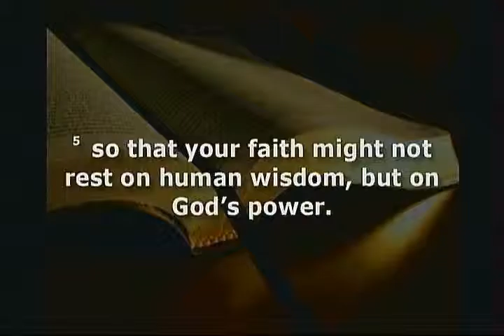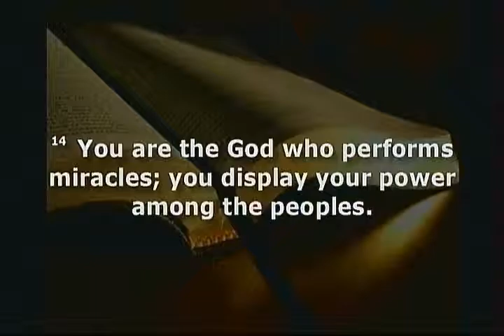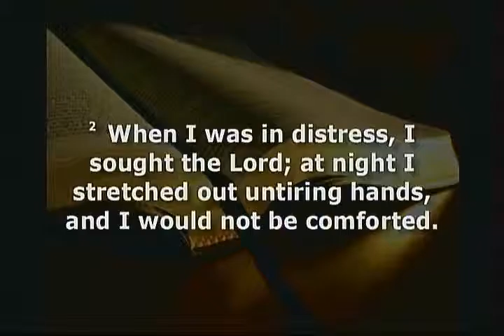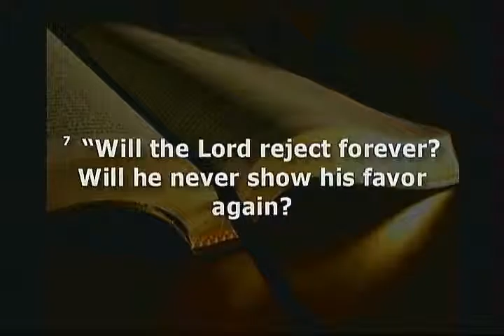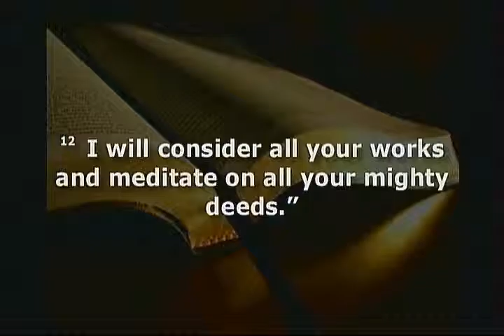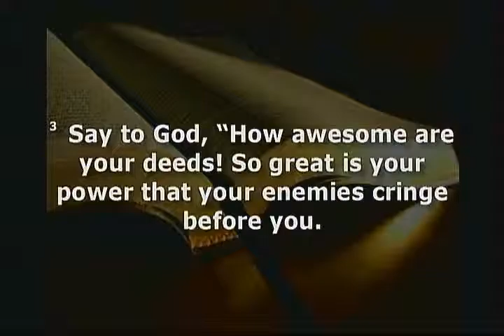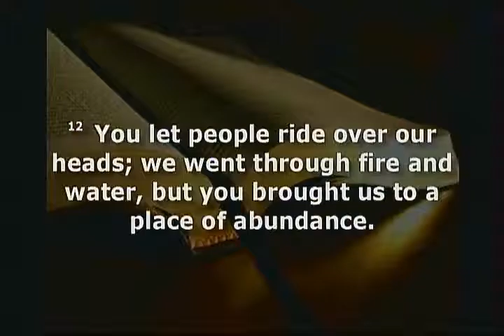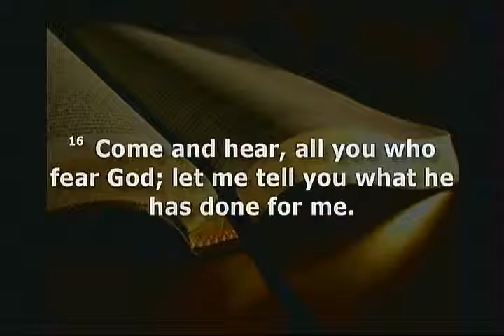01-03-16 - Miracles Happen - Part 1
Date : 01-03-16
Title : Miracles Happen Part 1
Series: Miracles Happen
Speaker : Pastor Mike